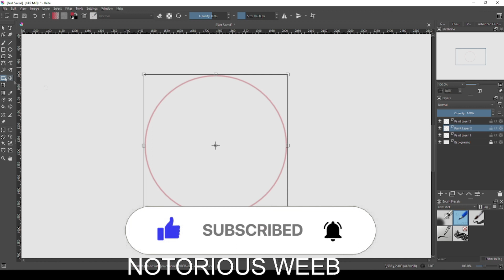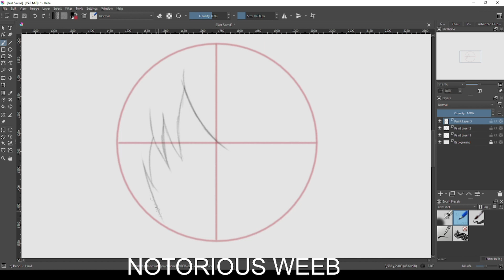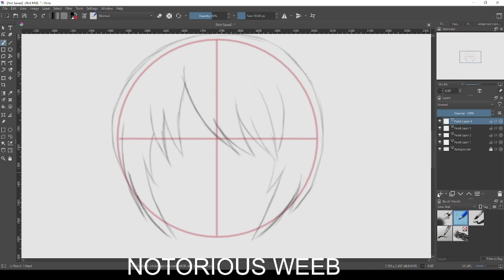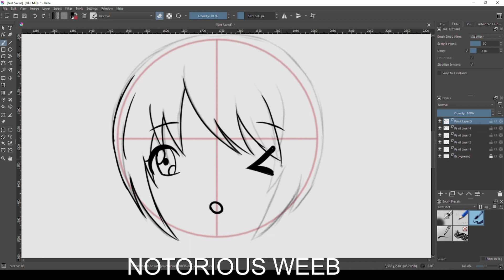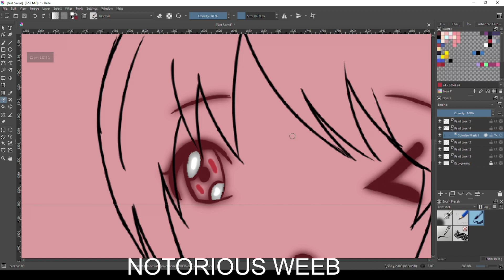PRACTICING HOW TO DRAW A CHIBI GIRL HEAD PART 1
krita
huion hS611
borrow